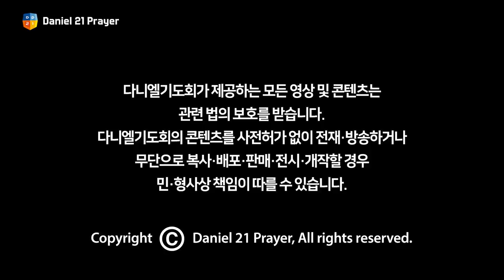[2021 다니엘기도회 15일차 말씀] 고성준 목사 | 2021-11-15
강사 - 고성준 목사

 - 수원하나교회 담임목사
 - 컴미션 국제이사
 - 난민 NGO 리홉 이사장

제목 -데스티니

#11.1(MON)~21(SUN) 매일 저녁 8시~10시
다니엘기도회 유튜브 채널
다니엘기도회 홈페이지
OCBN(전용 셋톱 OBOX 이용)에서 생중계 됩니다.